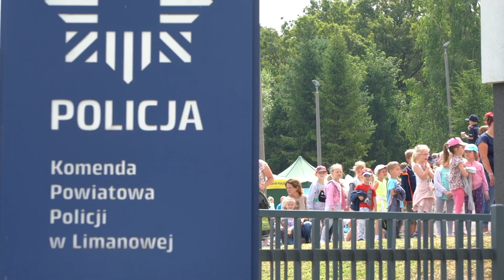Policjanci w dniu swojego święta z myślą o najmłodszych